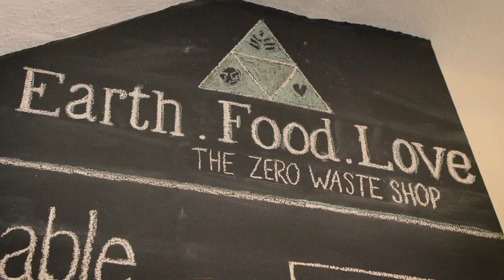Earth Food Love, The Zero Waste Shop | Powered By Ecotricity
Earth Food Love hit the headlines last year when they opened their doors to the public in Totnes.

The UK’s first “zero waste” store has inspired, influenced and helped change the shopping habits of the locals helping them go from buying products in single use plastics in the supermarkets to buying goods in reusable, sustainable and environmentally friendly packaging.

We’re thrilled that the shop is so successful and proud to have them on supply with us. Not only are they changing the world one shopping trip at a time but they’re also

About Us

Social